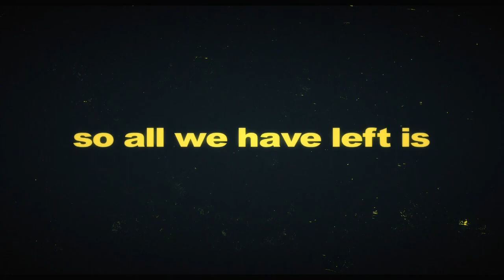House Party (2023) - U.S. TV Spot ('party')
The film should have more TV spots, but I only have select spots right now.

Director: Calmatic
Screenwriter:  Jamal Olori , Stephen Glover
Story:  Reginald Hudlin  (1990 film "House Party")
Cast:    Tosin Cole , Jacob Latimore , Karen Obilom , D.C. Young Fly ,  Scott Mescudi and LeBron James
Distributor:  Warner Bros. Pictures
US Theatrical Release Date:  January 13, 2023

This film's other TV spots.

tv trailer
tv commercial
African-American comedy film